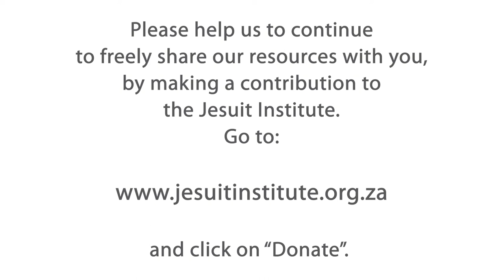The Journey - 11 - Children